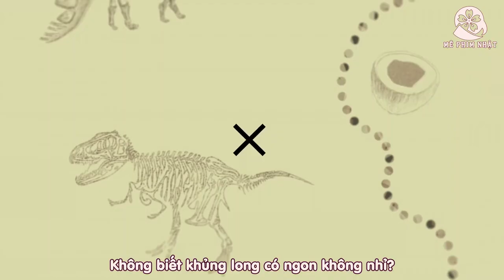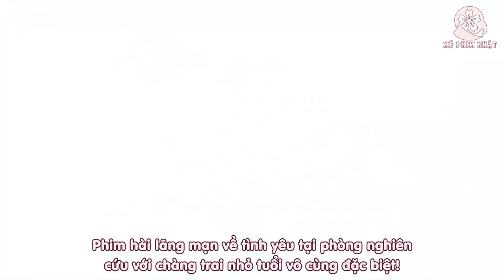Trailer Ayame-kun no Nonbiri Nikushoku Nisshi(Nhật Ký Của Chàng Ayame Đào Hoa)2017[Mê Phim Nhật]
🎬THÔNG TIN:
• Tạm dịch: Nhật Ký Của Chàng Ayame Đào Hoa
• Tựa đề gốc: アヤメくんののんびり肉食日誌/The Diary About Ayame's Easygoing and Aggressive Days
• Nội dung phim: Ayame Shun đã sinh sống một thời gian ở nước ngoài, nay trở về Nhật Bản để tham gia nghiên cứu tại khoa sinh học của trường đại học. Ngay sau khi đến Nhật Bản, Ayame gặp Tsubaki Deiji, một người cuồng xương hóa thạch và học cùng trường đại học với Ayame. Ayame thích Tsubaki và tỏ tình nhưng bị cô từ chối vì có một mặc cảm từ quá khứ. Nhưng Tsubaki ngày càng bị thu hút bởi Ayame, liệu chuyện tình của 1 chàng khủng long Otaku và 1 cô nàng cuồng xương sẽ ra sao?
• Đạo diễn: Shibasaki Hiroki
• Biên kịch: Machi Mai(Manga), Aso Kumiko
• Thể loại: Movie(Phim chiếu rạp)
• Với sự tham gia của các diễn viên chính:
Kuroba Mario vai Ayame Shun
Adachi Rika vai Tsubaki Deiji
Saeki Daichi vai Suzuki Jinnai
Emma Jasmine vai Elizabeth
Và một số diễn viên khác.
Nguồn Trailer được Vietsub bởi page Mê Phim Nhật! Không reup dưới hình thức nào‼
📝NHÂN SỰ:
• Type: ChaseK